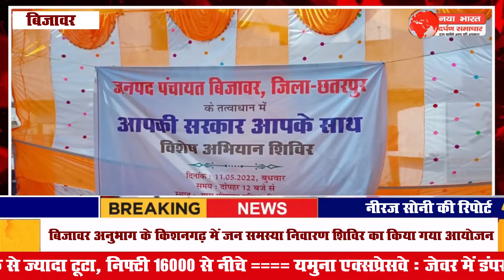बिजावर अनुभाग के किशनगढ़ में जन समस्या निवारण शिविर का किया गया आयोजन